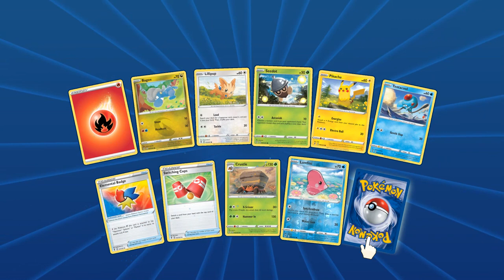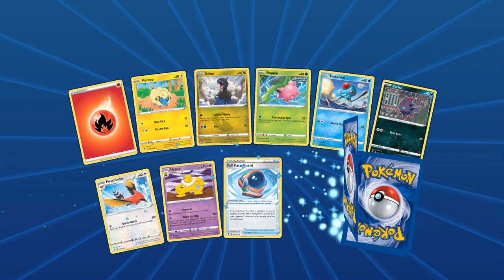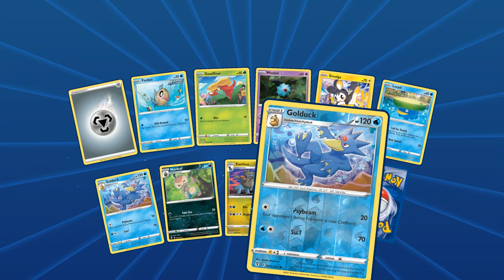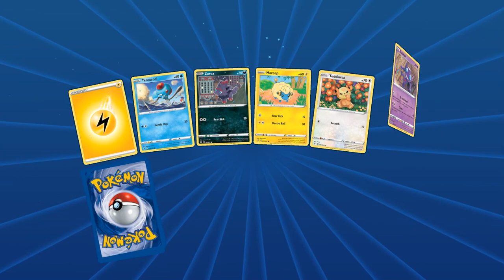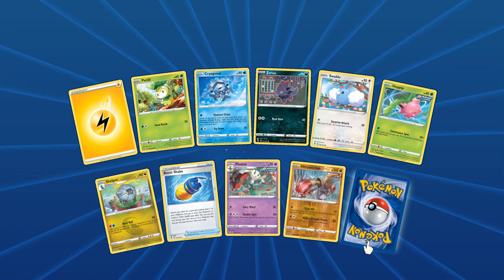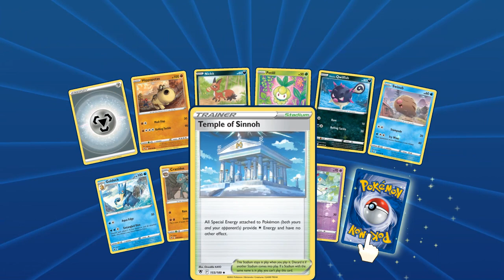pokemon evolving skies: x36 opening (no commentary)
I bought a booster box of evolving skies maybe 2 months ago and saved these until recently. I only just now decided to upload this and put it up, so enjoy!